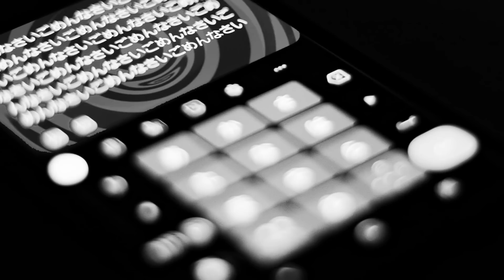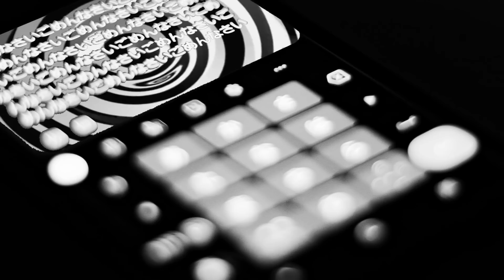【朗読】 某月刊誌別冊 2018年7月発行掲載 短編「浮気」 【近畿地方のある場所について】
怖い話や怪談、不思議な話の朗読です

怪談・怖い話・オカルト話・不思議な話・その他シリーズものを再生リストでまとめております